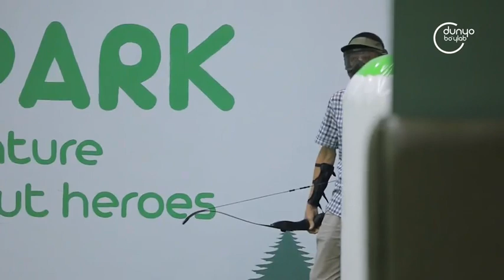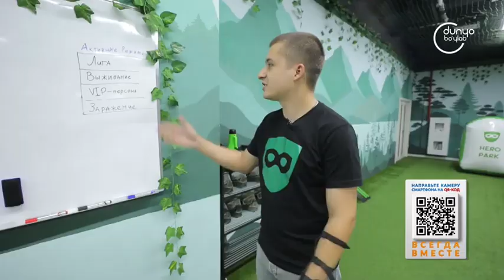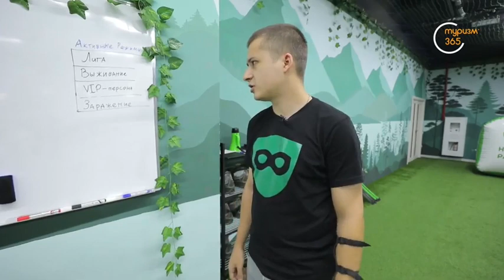«Своими глазами» | Стрельба из лука [20.09.2022]